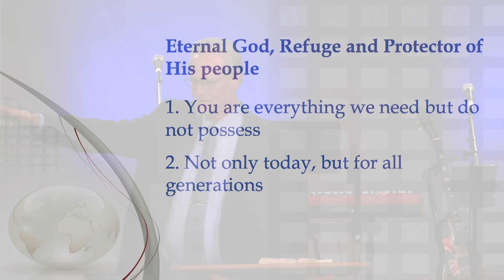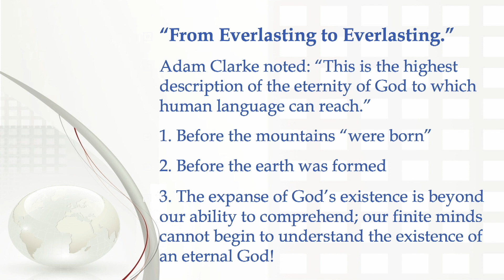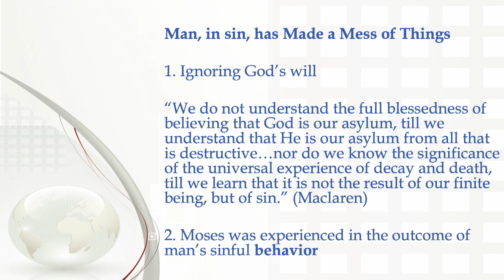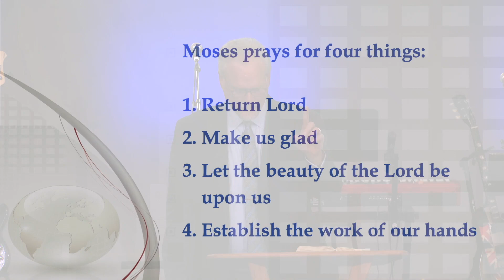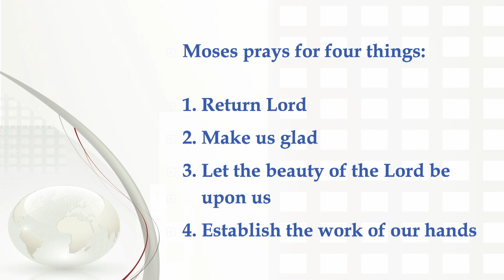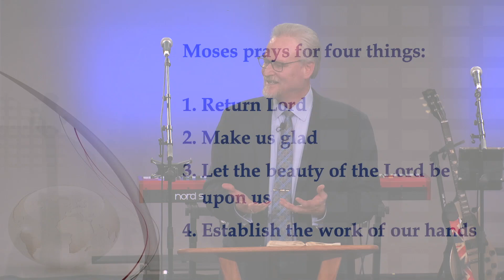CIU Chapel || Rick Christman - Eternal God, Teach us to Number Our Days